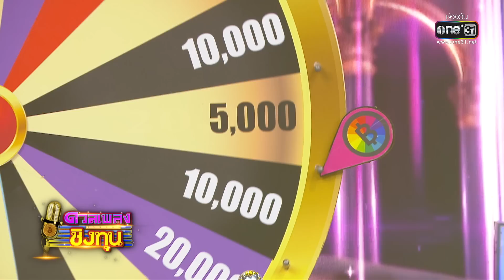ดวลเพลงชิงทุน | EP.1122 (4/4) | 12 ธ.ค. 65 | one31